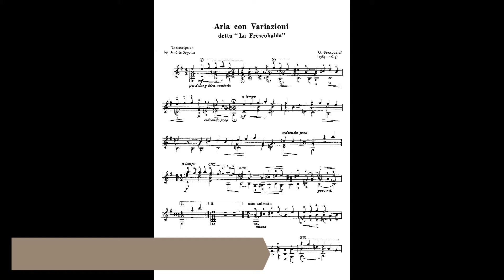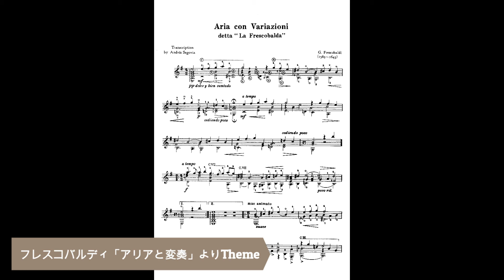フレスコバルディ「アリアと変奏」よりテーマ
ギター：高橋慶匡